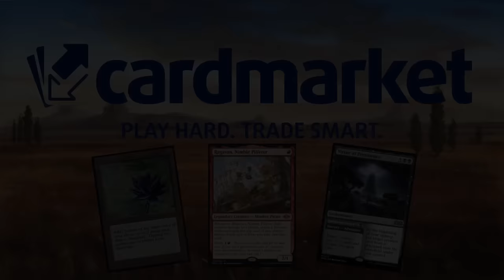Este mazo PUEDE CON TODO. Rakdos Midrange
Mazo
1 Aclazotz, Traición Primigenia (LCI) 88
2 Acantilados Filonegro (ONE) 248
4 Cosechador de diezmos de sangre (VOW) 232
3 Caverna de ánimas (LCI) 269
3 Destrizar (DMU) 89
4 Murciélago de las cavernas profundas (LCI) 102
4 Tasador geológico (LCI) 150
3 Gix, magistrado de Yawgmoth (BRO) 95
4 Golpe a la garganta (BRO) 102
4 Risco embrujado (MID) 263
4 Inti, senescal del sol (LCI) 156
3 Liliana del Velo (DMU) 97
1 Montaña (MIR) 346
4 Predicador del cisma (LCI) 113
4 Fumarola sin sosiego (LCI) 284
2 Sheoldred, el Apocalipsis (DMU) 107
1 Sokenzan, origen de la resistencia (NEO) 276
3 Manantiales sulfurosos (DMU) 256
5 Pantano (MIR) 340
1 Takenuma, pantanos abandonados (NEO) 278